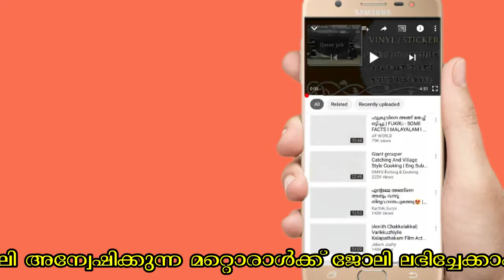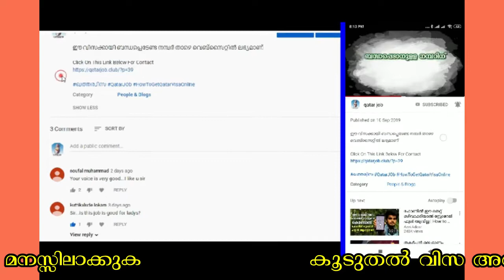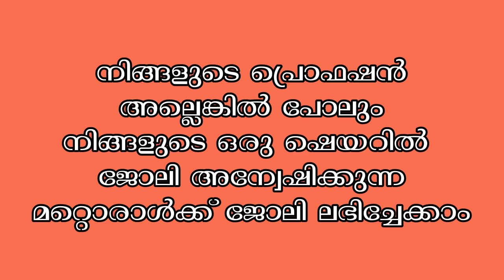മെക്കാനിക്കല്‍ ഫോര്‍മെന്‍ | ഹോം നഴ്സ് | ബട്ച്ചര്‍ | Qatar visa Updates | Qatar Jobs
ഈ വിസകള്‍ക്കായിബന്ധപ്പെടേണ്ട നമ്പര്‍ താഴെ വെബ്സൈറ്റ് ലിങ്കില്‍ ലഭ്യമാണ്
വിശദ വിവരങ്ങളും വായിക്കുക

(മറ്റു ജോബുകള്‍ മുകളിലെ വാട്ട്സാപ്പ് നമ്പറില്‍ ലഭ്യമല്ല )